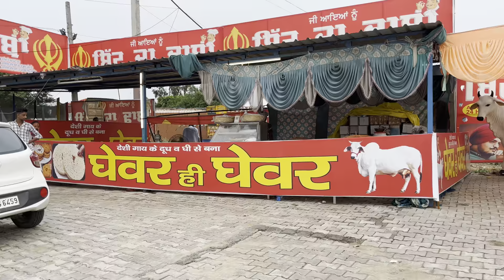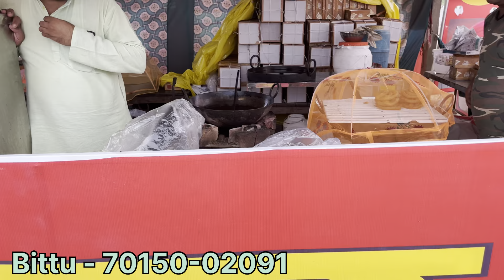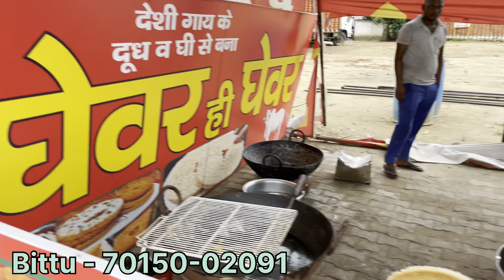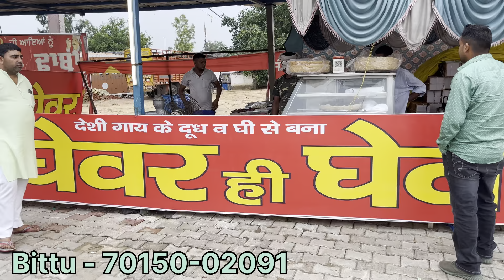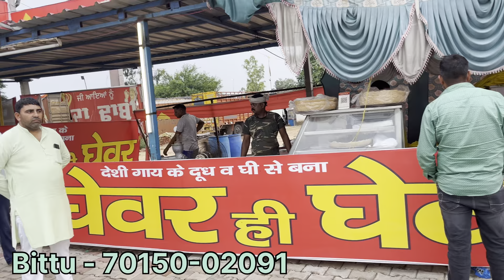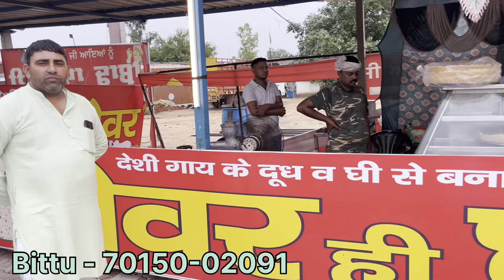🤟शुद्ध देसी गायों के👍शुद्ध देसी घी से प्रसिद्ध हो रहा हैं👌शुद्ध देसी घेवर🙏यो हरियाणा हैं प्रधान